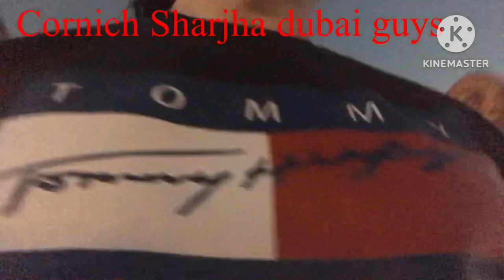Loking lights at sharjah mosh cornich show differrent colors lights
Lighting moshque at sharjha cornich guys